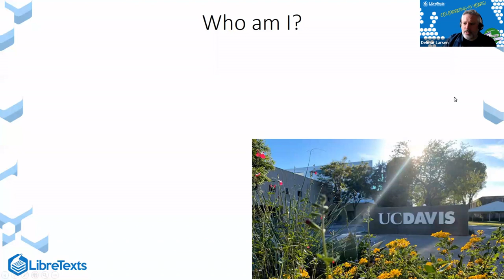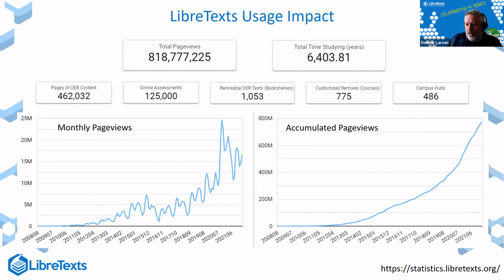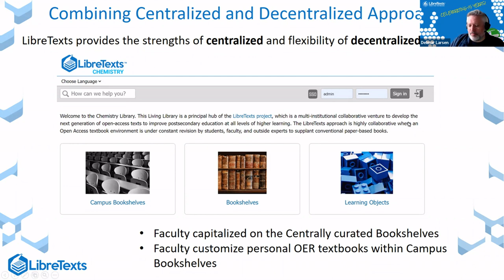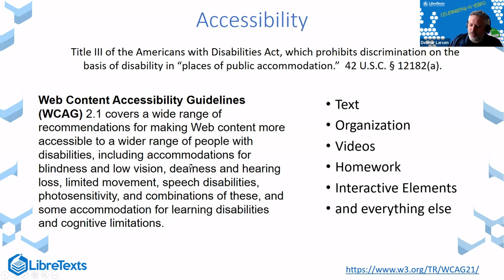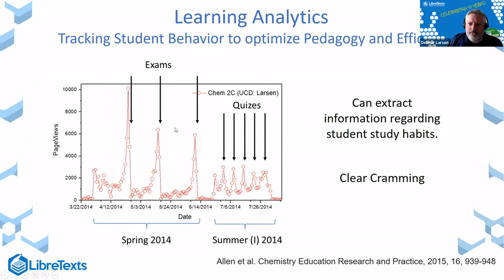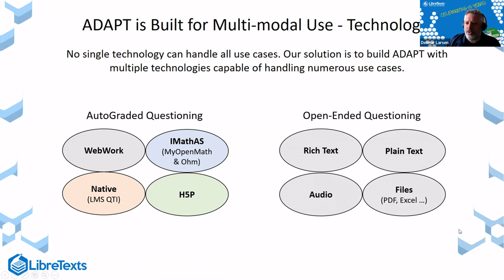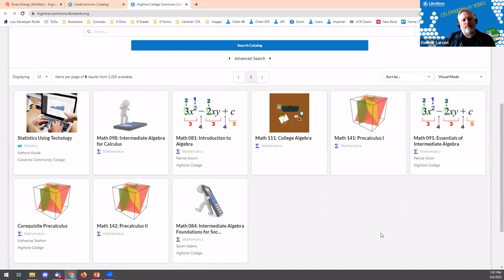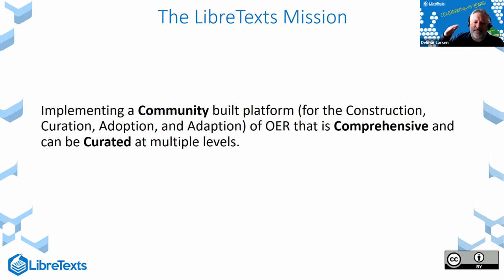"Welcome to the LibreVerse" with Dr. Delmar Larsen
Join LibreTexts Executive Director, Delmar Larsen, as he introduces you to the components of the greater LibreVerse suite of OER creation and management technologies. The key approach to the LibreVerse is to build and use technology to advance specific goals and avoid its limitations. Hence a multi-goals effort like LibreTexts requires a multi-technology platform: the LibreVerse. The overview will include a discussion of the LibreTexts Libraries, ADAPT homework system, jupyter, Commons&Conductor, SOLO, bots and more